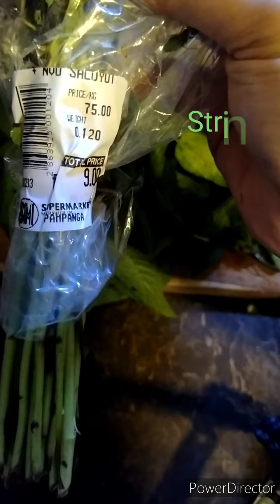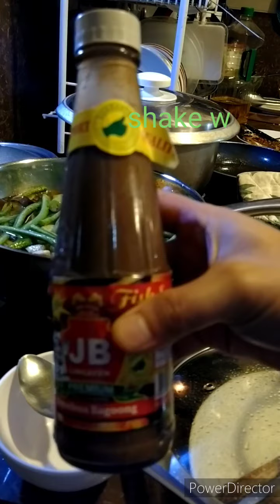Dinengdeng easy to cook must try healthy food during quarantine and pandemic time